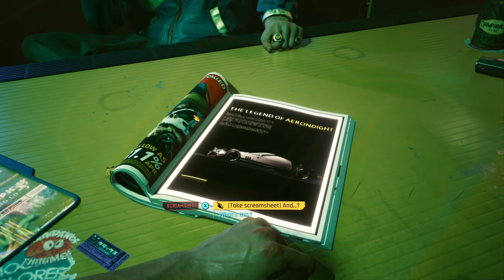CYBERPUNK 2077 Street Kid Life Path Part 1 NCG NO COPYRIGHT GAMEPLAY FREE TO USE NO COMMENTARY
CYBERPUNK 2077 Walkthrough Gameplay NCG NO COPYRIGHT GAMEPLAY FREE TO USE NO COMMENTARY